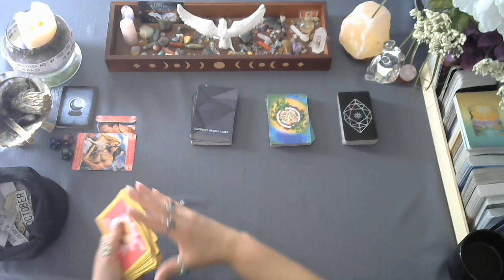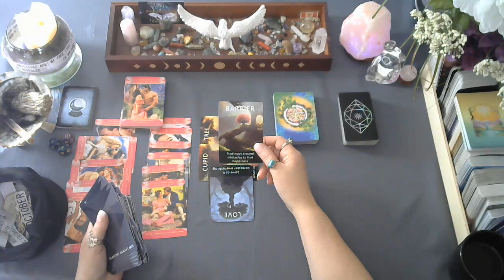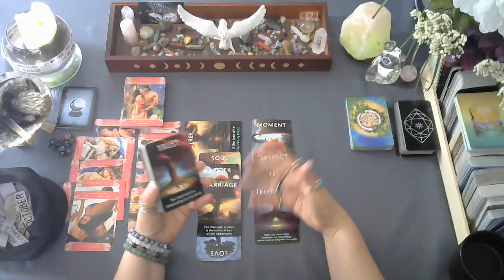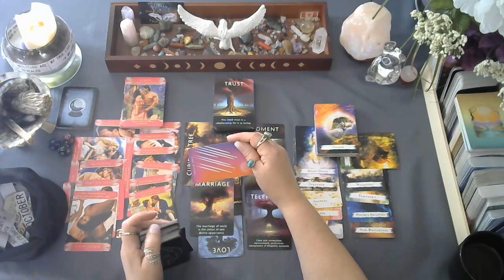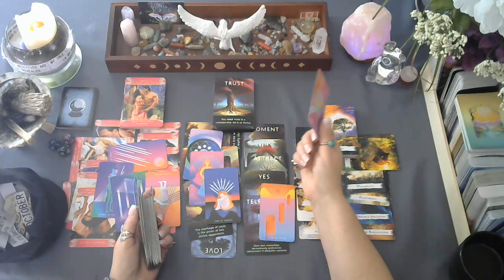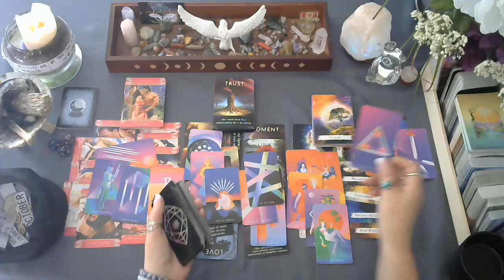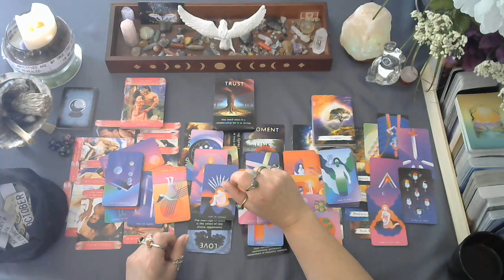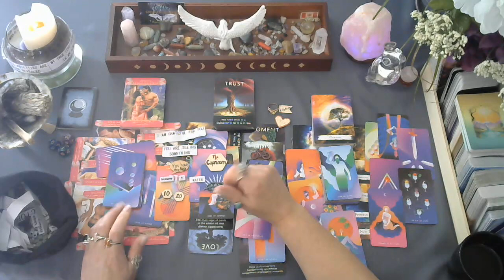🌟Drake & Sexxy Red tarot ❤️reading 2024 No love but a history with a rift between them & time apart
I have opened up my personal tarot VIDEO readings for each month.  Packages starting at $30.00 up to $140.00 Canadian dollar which you can see in the community tab on my channel. I will accept PayPal, Super Thanks or e-trasfer as payment options.

christinemccombie@christi33582181

List of tarot/oracle cards I own:
Tattoo Tarot
Rebel deck
Animal Allies
Light seers
Gregory Scott tarot
Prisma tarot
Botanical Inspiration
Moonology
Angel therapy oracle cards
Kipper
Wisdom oracle
Lovers oracle
Love notes
Archetypes
Souls Journey
New Decks
Butterfly Oracle
Angel Answers
Energy Oracle
Love Oracle
Earth Magic Oracle
Archangel Oracle
Time Cards
Arcanum
Mystic Mondays tarot (by request)
Practical Magic
Dream Interpertations
Cosmic Insights